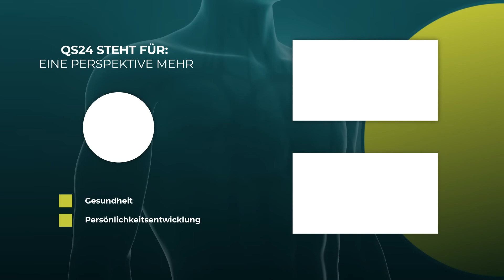Hochdosiertes Vitamin C in der Tumortherapie | Dr. med. Petra Wiechel | Visite | QS24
In dieser Sendung spricht Frau Dr. med. Petra Wiechel über die Anwendung von hochdosiertem Vitamin C in der Tumortherapie. Was das Vitamin C dabei bewirkt und was zusätzliche IHHT Therapie ausmacht, erfahren Sie in dieser Sendung.

▬ Expertin ▬▬▬▬▬▬▬▬▬▬▬▬▬▬▬▬▬
Sendungsnummer: V_220811-S1-22